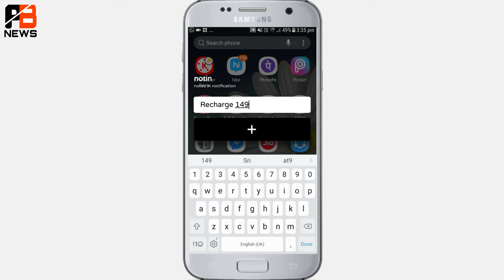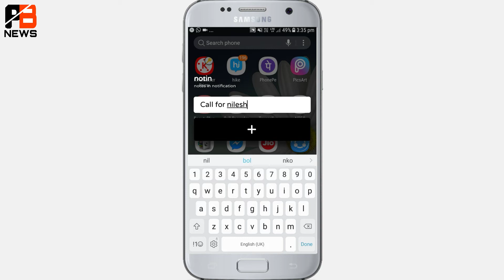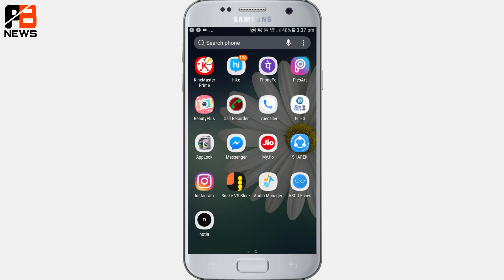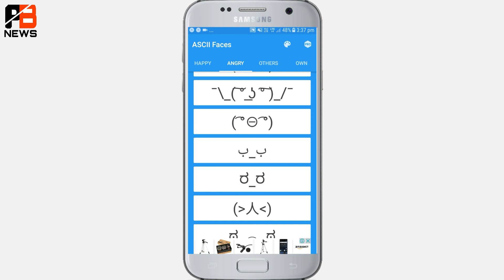2 Most Useful Apps For Android | यह 2 Apps जरूर Use करके देखना आप का फायदा होगा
Hello Friends In This Video I Showed very useful Android apps In Hindi.

Friends me aaj ko 2 majedar apps bataunga jisase aap ko jaur fyda hoga aap ye 2 apps use karke dekhiyega or aap ko video achha laga to video ko like and share kar dena thank you.

1. ASCII Faces
ASCII Faces is a lightweight application that contains a list of ascii emoticons, to copy an emoticon it only needs to be touched and it will be automatically added to the clipboard.

2. Notin - notes in notification
With notin, never forget the little things anymore. It's an easy way to save notes or reminders as a notification.

notin helps you in reminding things you need to do, random numbers you do not want to save in your contacts and many more through the help of Notifications. The reminder doesn't pop-up or rings, it just sits there and still does it's job most efficiently.